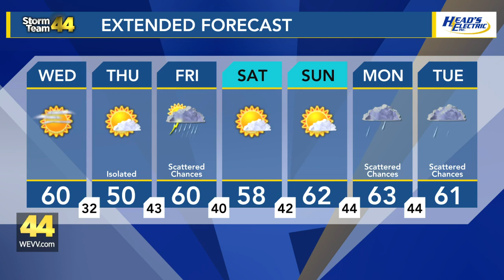Beautiful and mild Wednesday; dry stretch continues